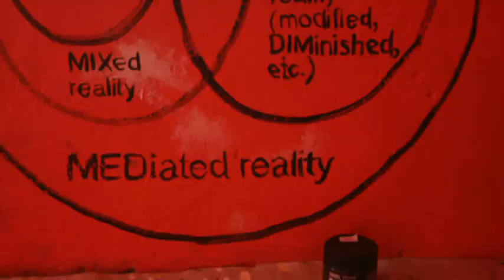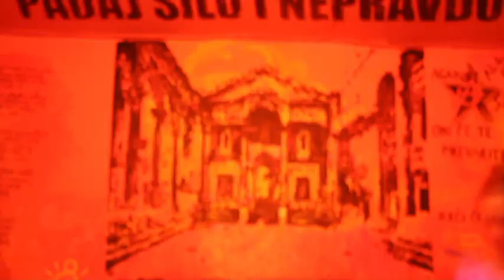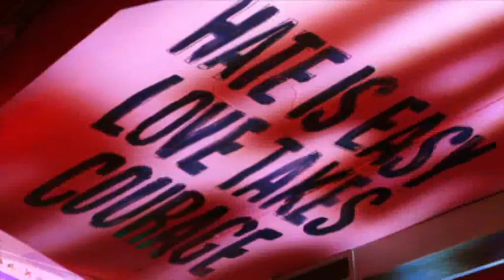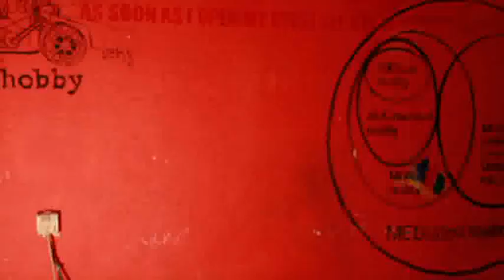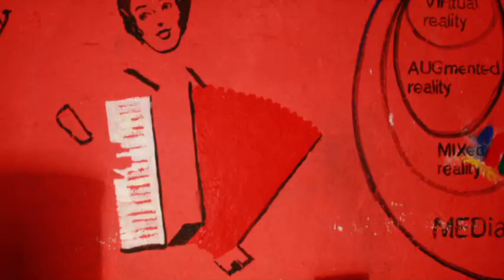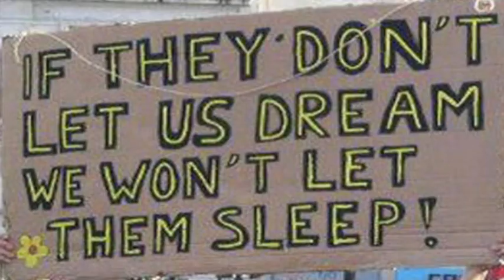Pero Animirani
animacija Pere Grimanija